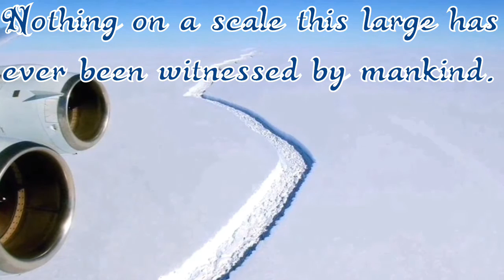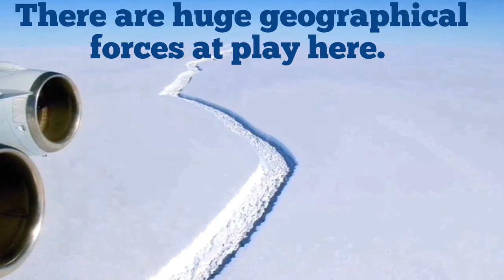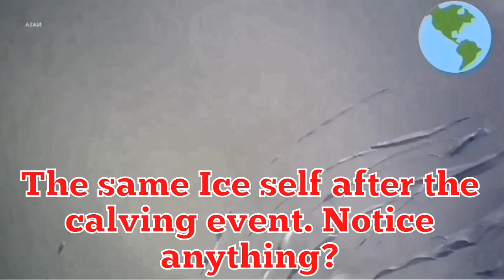News and Events 2017 UPDATE! ANTARCTICA'S ICE IS MELTING FAST!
ANTARTICA'S ice is melting fast! The Larcen C Ice Shelf in Antarctica has just 12 more miles of ice holding it together before 2,000 square miles of ice float off into the sea.

Visit our Facebook page, drop by say hello and add us!

Help me make this into something amazing we can all learn from! Donate today so I can expand this channel and spread the word about our planet and solar system!